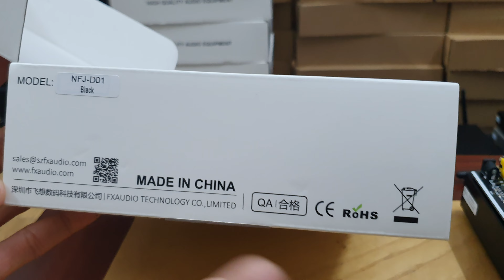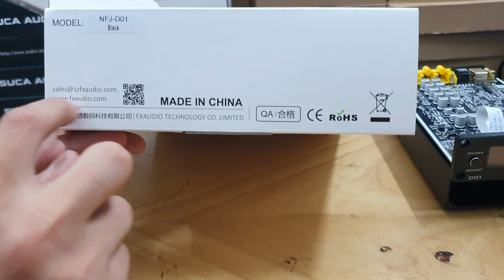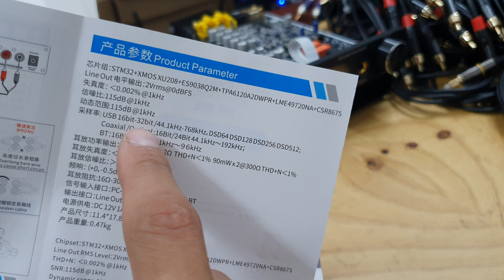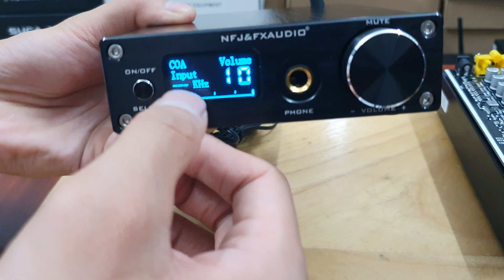Giá mới nhất, tốt nhất đầu DAC D01 FxAudio 32Bit - Bluetooth 5.0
Giới thiệu và bán đầu giải mã DAC D01 (X7 Pro) FxAudio. LH 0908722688
GIAO HÀNG TOÀN QUỐC: 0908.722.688
Nhận hàng, kiểm tra hàng rồi thanh toán.
Bảo hành 1 năm, lỗi đổi mới không sửa chữa.
Tặng dây quang bãi Nhật Hitachi.

Giải Mã FX-Audio DAC D01 - Bản Nâng Cấp DAC X7- Giải Mã 32 Bit/768Khz/ DSD512
Cụ thể bộ giải mã DAC D01 được thiết kế vỏ nhôm phay xước cao cấp, đặc trưng của hãng FX – Audio cùng hiển thị đầy đủ các thông số kỹ thuật. Với giải mã DAC D01, người dùng được hỗ trợ đầy đủ các kết nối kỹ thuật số đầu vào như Coxial, USB và Optical, Bluetooth 5.0 và chuẩn đầu ra RCA cùng đầu ra Headphone 6.35mm.

Xử lý chuyển đổi kỹ thuật số thành âm thanh, chip DAC ES9038Q2M mang lại dải động lớn và độ méo tiếng thấp — một phần nhờ vào chức năng tăng tần số không đồng bộ tích hợp giúp loại bỏ hiện tượng giật xung nhịp khỏi quá trình thu kỹ thuật số. Chip USB XMOS XU208 thế hệ thứ hai hỗ trợ tốc độ lấy mẫu lên đến 32-bit, 768 kilohertz PCM và DSD512, trong khi bộ khuếch đại TPA6120A2 hiệu suất cao của Texas Instruments có thể điều khiển tai nghe với mức trở kháng từ 32 ohms lên đến 600 ohms .

Bluetooth 5.0 hỗ trợ các codec không dây mới nhất, bao gồm aptX HD, aptX Độ trễ thấp và LDAC.

Khác với phiên bản cũ, giải mã DAC D01 sử dụng Chip ES9038Q2M (ESS Technology) là chip convert tín hiệu từ kỹ thuật số sang tín hiệu Analog để amply hiểu được. Chip ES9038Q2M tích hợp bộ xử lý Direct Stream Digital (DSD512) cho phép giải mã tín hiệu âm thanh chính xác hơn CD gấp 512 lần. Ngoài ra Chipset ES9038Q2M còn đóng vai trò là bộ lọc âm thanh kỹ thuật số, giúp âm thanh đầu ra chi tiết hơn.

Chip ES9038Q2M được sản xuất bởi hãng ESS Technology USA, không chỉ hỗ trợ giải mã nhạc PCM32bit mà còn hỗ trợ chơi nhạc DSD512. Con chip này đem đến cho người nghe nhạc một chất âm trung thực, chính xác đồng thời hỗ trợ 7 bộ lọc, giúp người nghe dễ dàng hiệu chỉnh theo từng dòng nhạc. Hiện nay ES9038Q2M được đánh giá là Chip DAC có hiệu năng cũng như giá thành tốt nhất.

Khi đưa con chip giải mã ES9038Q2M vào trong phiên bản DAC D01, hiệu quả âm thanh được thể hiện và cải thiện rõ rệt, mang lại dải động lớn và độ méo tiếng thấp, giúp loại bỏ hiện tượng giật xung nhịp khỏi quá trình thu kỹ thuật số.

Ngoài con chip trên, bộ giải mã DAC D01 còn sử dụng chip USB XMOS XU208 thế hệ thứ hai hỗ trợ tốc độ lấy mẫu lên đến 32 bit, 768 khz PCM và DSD512, trong khi bộ khuếch đại TPA6120A2 hiệu suất cao của Texas Instruments có thể điều khiển tai nghe với mức trở kháng từ 32 ohms lên đến 600 ohms. Để dễ hiểu, bạn tưởng tượng trong 1mm chiều dài tín hiệu, thì chip này có thể chia nhỏ 1mm thành 768,000 điểm nhỏ li ti. Và càng chia nhỏ, đường cong âm thanh càng mềm mại, càng gần âm thanh gốc.